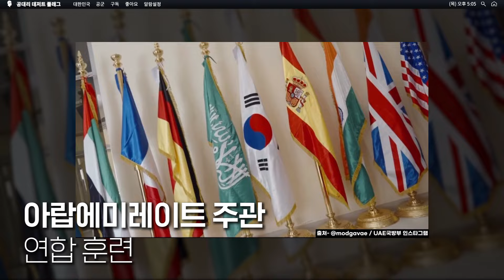현역 대위 유튜버의 공군 수송기 탑승 후기 [공대리]